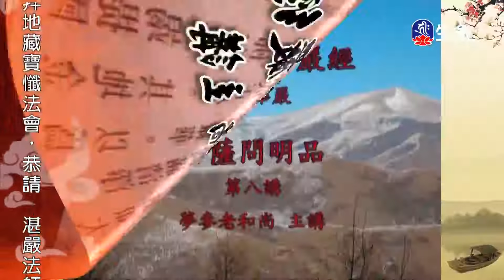菩薩問明品(16)夢參老和尚-1_長老法語_(lifetv_20200925_09:00)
長老法語_菩薩問明品(16)夢參老和尚。